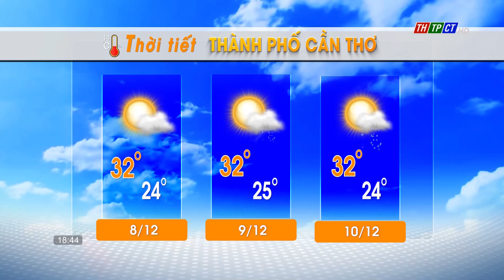Thời sự THTPCT tối 7/12/2023 | Cần Thơ TV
Nội dung chính:
- Chất vấn tại kỳ họp HĐND TP. Cần Thơ: Làm rõ nhiều vấn đề cử tri quan tâm
- Cần Thơ có 4 công trình được vinh danh trong Sách vàng sáng tạo Việt Nam
- Triển lãm mỹ thuật truyền thống TP. Cần Thơ năm 2023